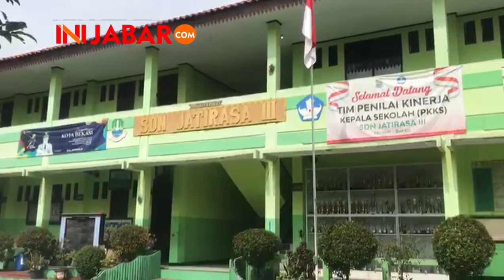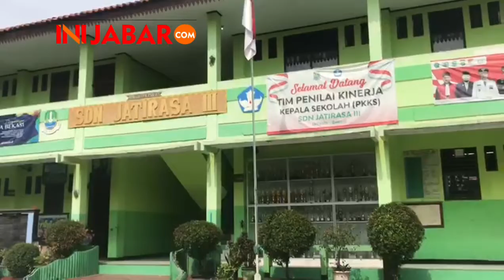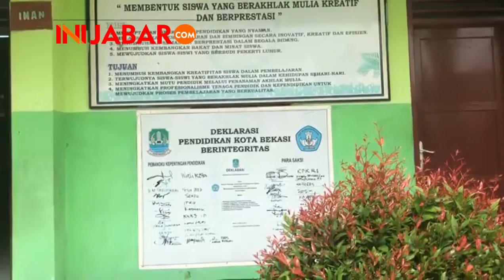Miris, Orang Tua Korban Ceritakan Kondisi Anaknya Pasca Plecehan Sex Oknum Gurunya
Pelecehan seksual yang dialami siswi SD 3 Jatirasa kecamatan Jatiasih Kota Bekasi belum mendapat penanganan traumatik.Janji pihak sekolah dan Disdik Kota Bekasi belum terwujud.